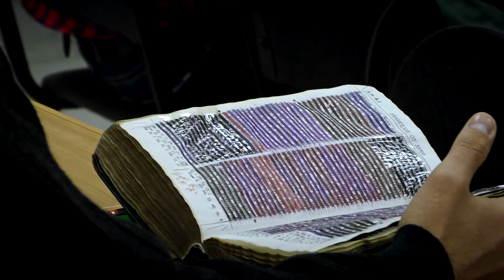08.03.19 Слово Божье на каждый день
Слава Богу за прекрасных дам в нашей жизни.